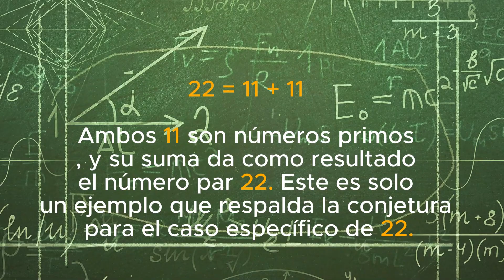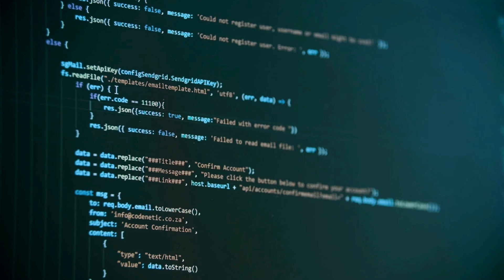5 Preguntas sin Respuesta:❓ Los Enigmas Perdurables de las Matemáticas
5 Preguntas sin Respuesta:❓ Los Enigmas Perdurables de las Matemáticas❓
Numerosas cuestiones y problemas matemáticos aún no se han resuelto, o sólo se han resuelto en solitario. Algunos de estos problemas abiertos son increíblemente desafiantes y complejos. Algunos ejemplos son:

Conjetura de Goldbach:

Hipótesis de Riemann:

Problema de las Gemelas:

Conjetura de Collatz:

Problema P vs NP:

Estos son sólo algunos ejemplos; hay otros muchos enigmas matemáticos que siguen sin resolverse. En matemáticas, los objetivos activos siguen siendo la resolución de estos retos, lo que motiva la investigación en este campo.